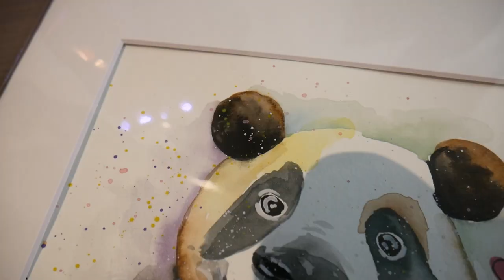Hamster & Panda Watercolor || Painting Time-lapse #9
In this video, I timelapsed myself painting Panda hugging hamster with watercolor! I've been absolutely enjoying watercolor so very much. You may see more of this! :)

✭ ▼ᴡᴏʀᴋꜱʜᴏᴘ▼ ✭
🌎In Vancouver, Canada? Come enjoy an in-person paint pouring workshop!